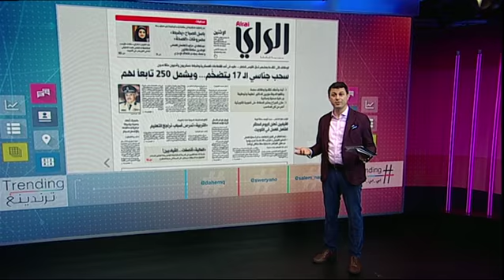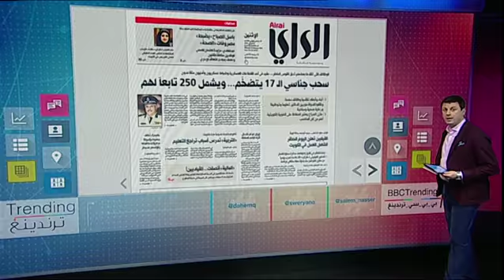بي_بي_سي_ترندينغ | آلاف العاملات الفلبينيات تبدين رغبة في الرحيل من